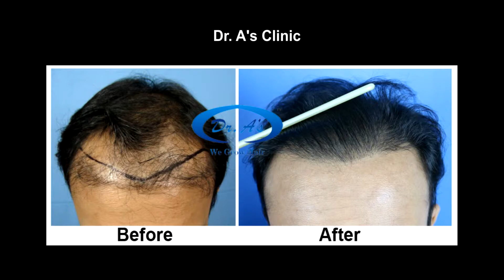A86 (Repair HT ) - Total grafts = 5090 grafts (50 months update) - Dr. A's Clinic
A86 - (nickname) underwent (Repair HT) 5090 grafts. (50 months update) - Dr. A's Clinic
( Strip/FUHT = 2360 + Scalp FUSE = 2602 + Beard grafts = 70 + Repair grafts = 58 )